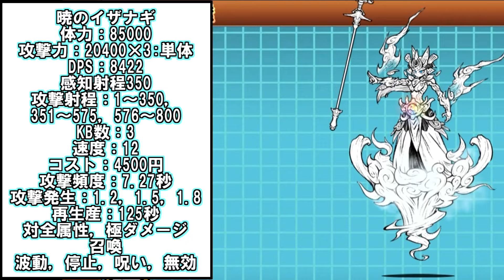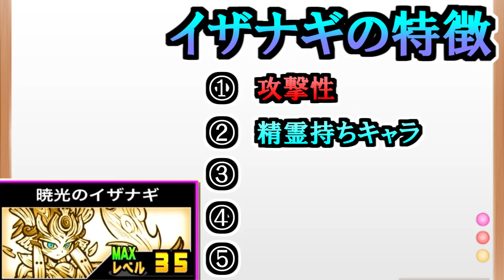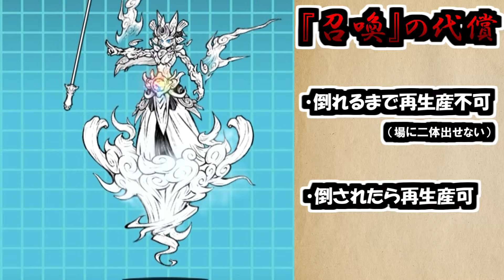【にゃんこ大戦争】暁のイザナギ解説!!現在の評価は？超極ネコ祭ガチャ 強い伝説レア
これからこのチャンネルがもっと多くの人に見ていただけるように努力してまいりますので

こちらの動画もどうぞ宜しくお願い致します！！

【にゃんこ大戦争】レアキャラ第3形態ランキングおすすめ　これであなたは最強⁉

【にゃんこ大戦争】敵キャラ最強ランキング!!　え？お前が1位!?　絶対に出てきてほしくない、大嫌いな敵

【にゃんこ大戦争】経験値稼ぎ方!!　初心者でも問題ナシ⁉効率の良い経験値のを稼ぎ方は○○⁉

もし次も見て頂ける方がいましたらコメント欄に
次回以降何をしてほしい、などのリクエストを書いて頂けると幸いです。
本当によろしくお願いいたします。

これから皆様のいつもの時間に楽しさが増えるように努力して
いきますので応援よろしくお願いします。

蒼天でした。